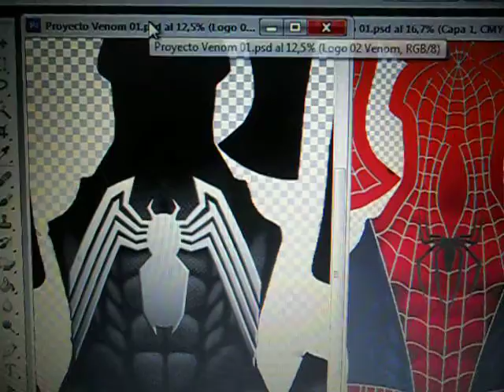Spiderman Costume, Patterns in TIF format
Ready to print on lycra